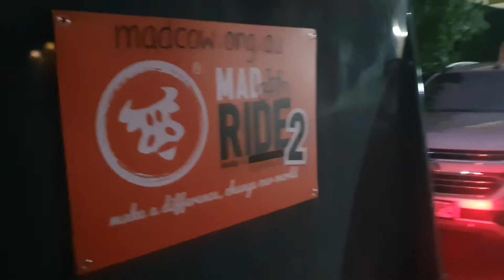Day 4 - Halfway There